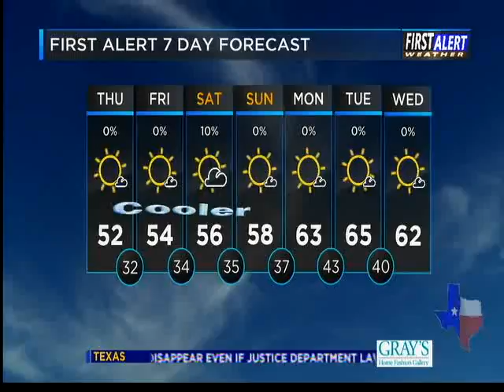Thursday Morning Forecast 01/26/2017